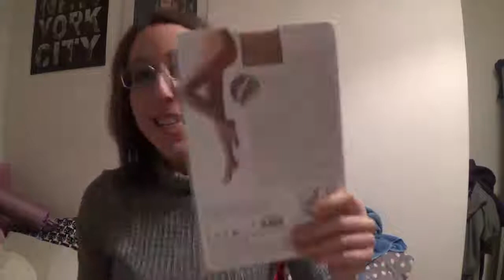VIdeo VLOG + HAUL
ciao a tutte ragazze... Come state? Oggi vi porto con me in questo nuovo vlog..Spero vi piaccia vi mando un grande saluto e ci vediamo nel prossimo video..